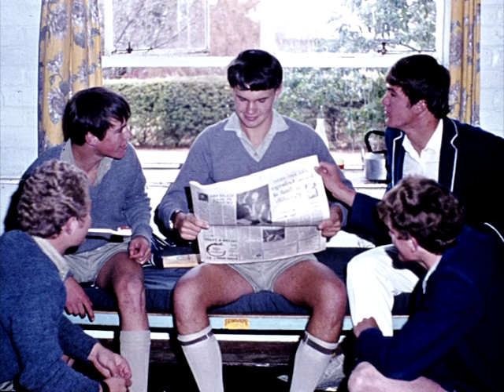A Day in the Life of Peterhouse - For Speech Day 1976 - Robin Getty